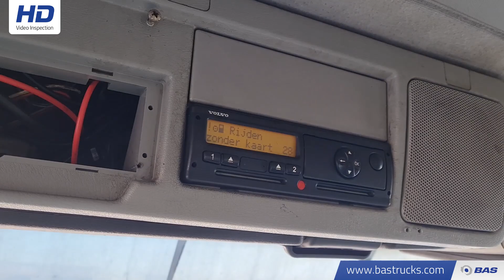70140582 Terberg FM 2850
Terberg FM 2850